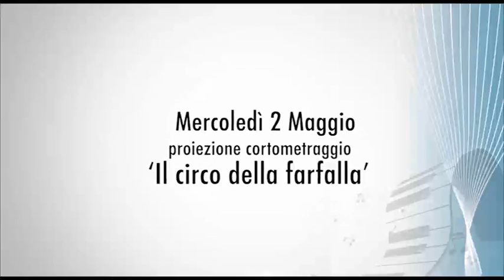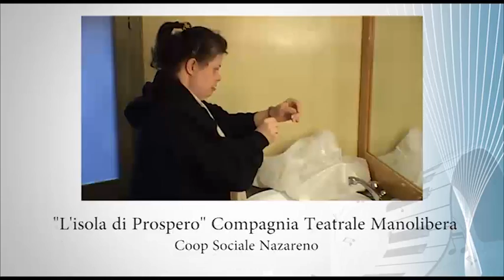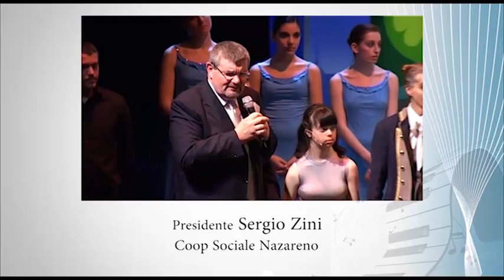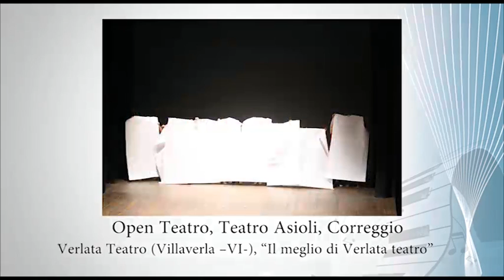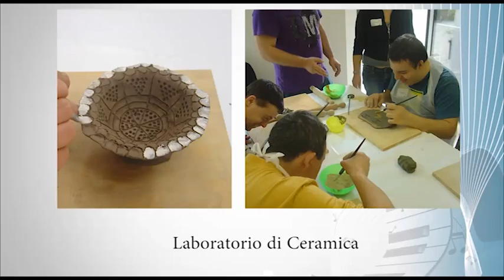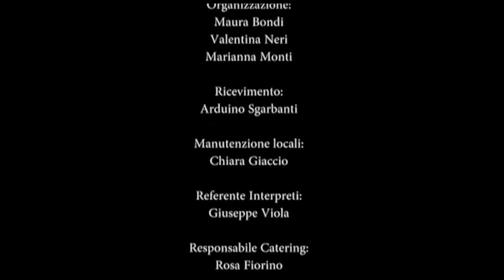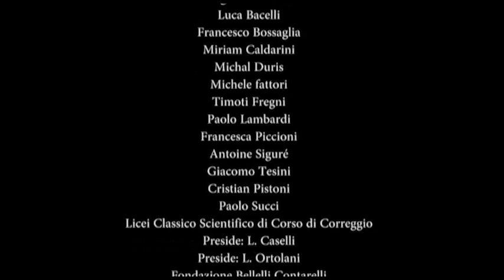Festival 2012 Sintesi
Video dei momenti salienti della 14° edizione del Festival Internazionale delle Abilità Differenti 2-15 Maggio 2012